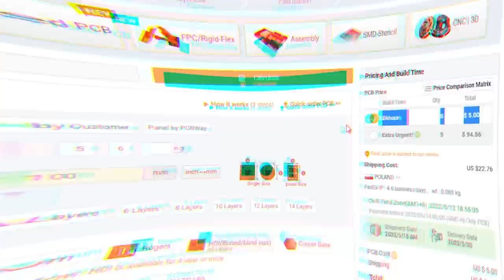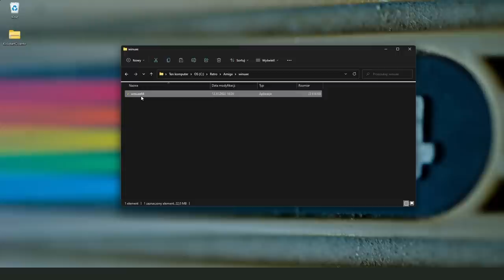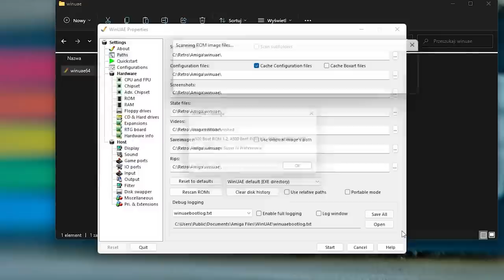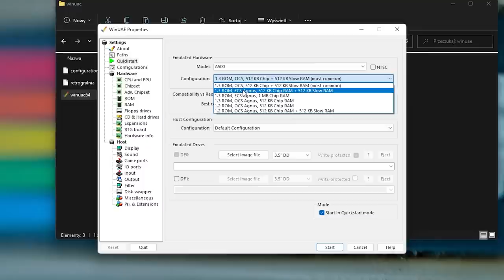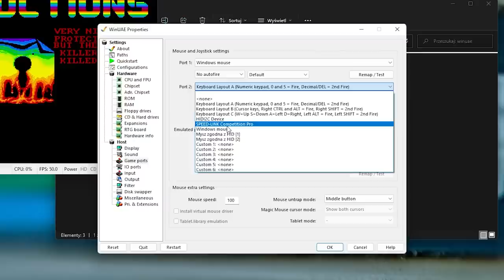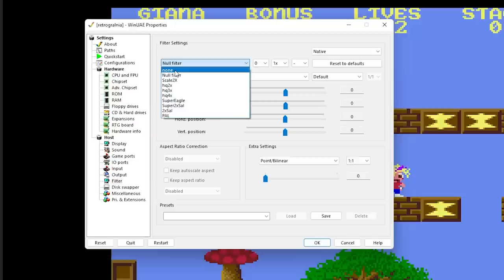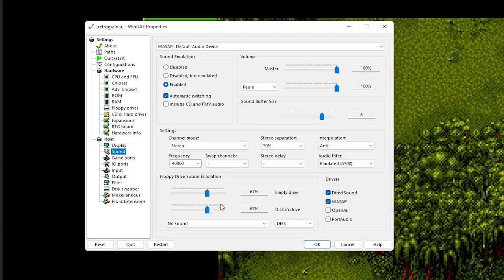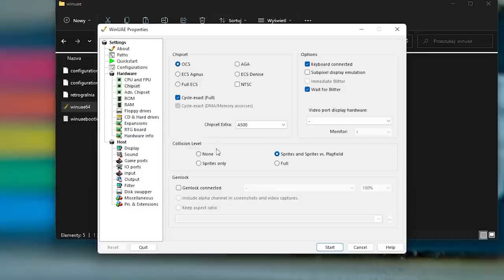⚙️ Darmowa Amiga w każdym domu! Poznajmy emulator WinUAE (RG#469)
W czasach, gdy za oryginalną Amigę trzeba by właściwie oddać nerkę - jest sposób, by praktycznie za darmo poznać ten system i pobawić się nim. Wszystko dzięki niepokonanemu emulatorowi WinUAE! Darmowy prototyp PCB i szybki czas realizacji

Spis Treści:
00:00 Powitanie
01:05 Ile teraz kosztuje Amiga? Za dużo!
02:26 Instalacja WinUAE
03:19 Instalacja ROMów/Kickstartów
06:18 Zapisujmy zawsze konfiguracje
06:39 Jak wybrać model Amigi?
08:47 Odpalamy Amigę! Co możemy włączyć?
10:13 Pliki ADF
10:42 Konfiguracja dżojstika
11:45 Konfiguracja video
14:07 Gry wielodyskietkowe
15:22 Dyskietkowe sztuczki!
17:07 Jak wczytać ustawienia?
17:35 Inne modele Amigi i ustawienia kompatybilności
19:00 Czego się dowiedzieliśmy? Co dalej?